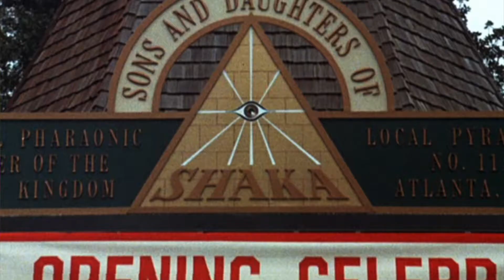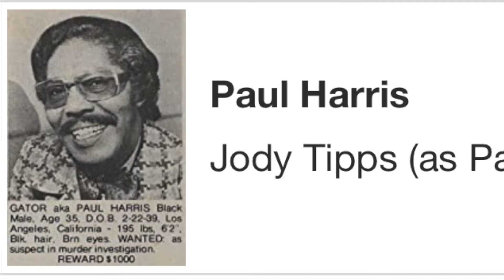EP. 89 | Let's Do It Again | MOVIE CLASSIC!!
📝 SHOW NOTES 📝

18MARCH2022: Episode 89
In this video, watch Mr. Anderson dive into, one of the All-time great movies,  Let’s Do it Again.

Gear used in this Video:
⌚TIMESTAMPS⌚
 0:00 INTRO
 1:11 TOPIC PRELUDE
 4:21 MOVIE PLOT
 8:19 CAST LIST
 9:25 MOVIE FACTS
10:25 CULTURAL INFLUENCES
17:05 CLOSING
19:51 OUTRO

My mission for the PODCAST (NOMADCAST), is to provide the following:
 MENTAL HEALTH and AWARENESS
 LIFE LESSONS
 UNBRIDALED MOTIVATION
 UNIQUE STORYTELLING
 SPORTS TOPICS
 SNEAKER REVIEWS ANS STORIES
 MILITARY STORIES

trustandbelievenomadcast bill cosby sidney poitier movie classic let's do it again what makes let's do it again | a movie classic? rip sidney poitier blaxploitation calvin lockhart crime